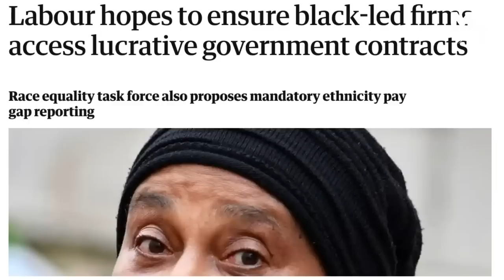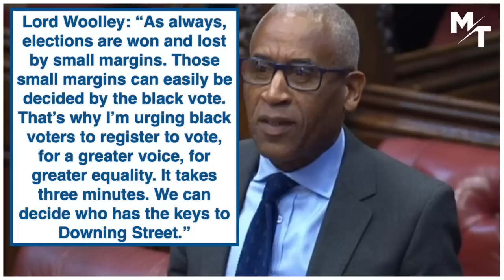Keir Starmer VOWS To Prioritise Non-White Voters Over Anglo-Saxons